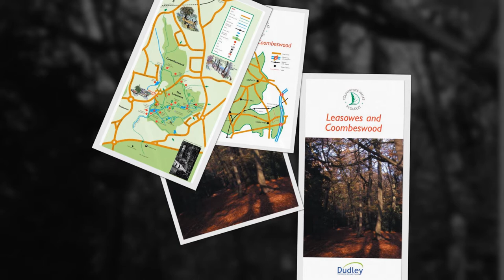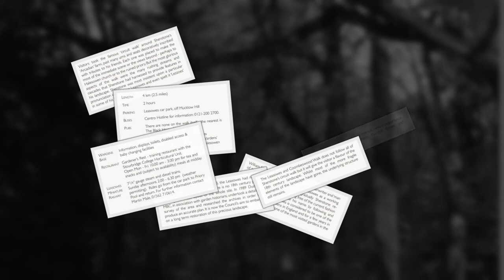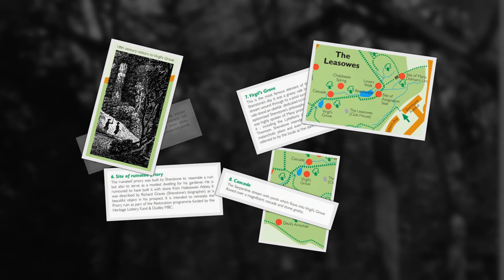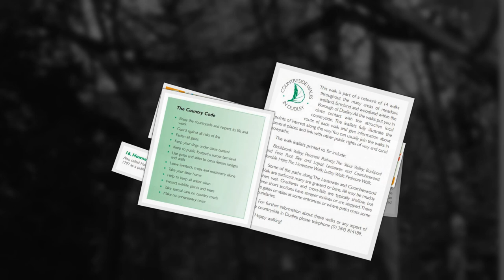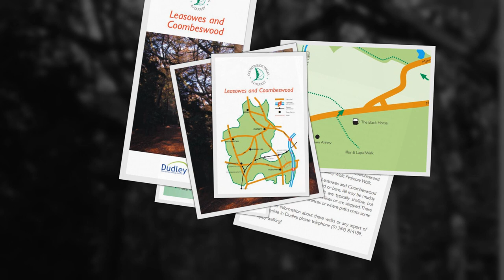Leasowes and Coombwood Walk ( Leaflet download )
Leasowes and Coombwood
The Leasowes Park Halesowen designed by the poet William Shenstone between 1743 and 1763 the site is one of the most important and influential landscapes of the 18th Century and is considered to be one of the first natural landscape gardens in England. sadly this is all that is left of the gardens and it's follies have all gone.

Blackbrook Valley
Buckpool and Fens Pools
Bumble Hole
Limestone Walk
Lutley Walk
Pedmore Walk     ( I could never find this leaflet )
Pensnett Railway
Shenstone Way
Stour Valley.

leaflet download
PLEASE NOTE due to the age of these leaflets from 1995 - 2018 some information maybe out of date such has public houses and parking and geopark and nature reserves status. please note due to the age of these leaflets and videos some of the information above maybe out of date.